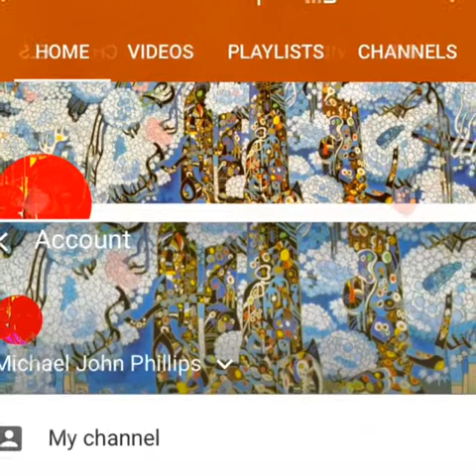Gordon Tawan, 27 April 2562/2019-12 weeks Thailand ✨☯️✨🌏✨🇹🇭✨☯️✨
Gordon Tawan, 27 April 2562/2019-12 weeks born in Chumphon,  Thailand ✨☯️✨🌏✨🇹🇭✨☯️✨